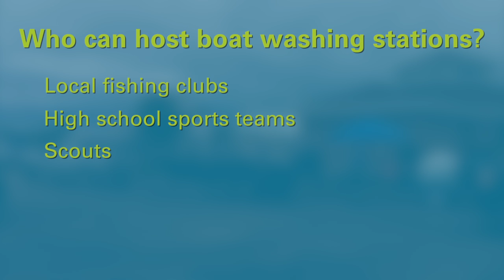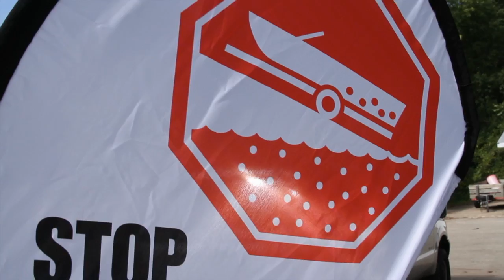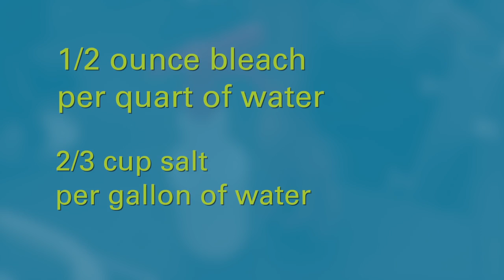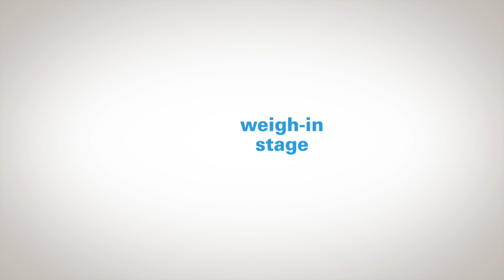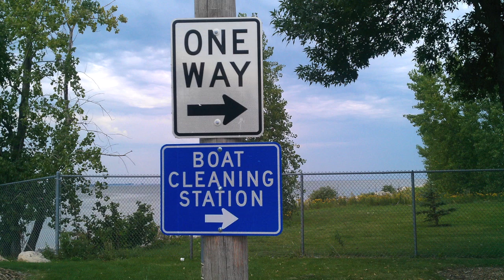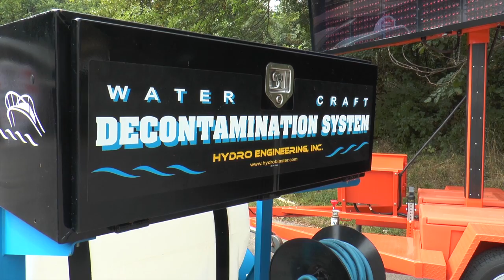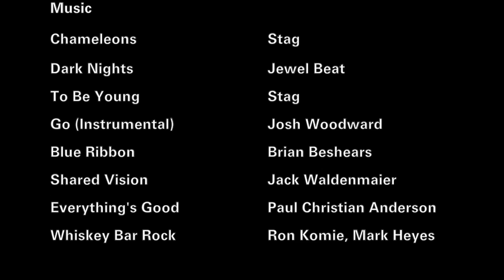Clean Boats, Clean Tournaments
Please help stop the spread of aquatic invasive species by hosting a boat wash station at your fishing tournament.